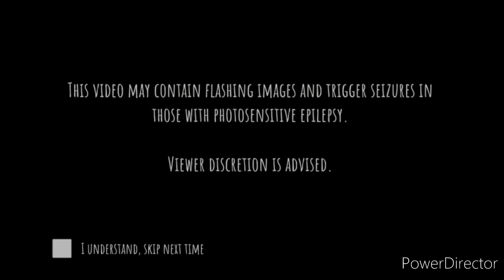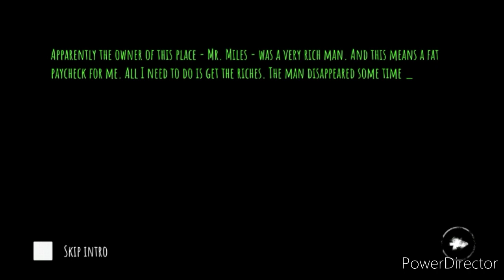Eyes The Horror Game - Part 1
@YaBoiCarsyn - My Brothers Channel